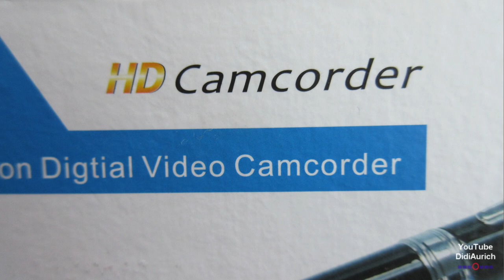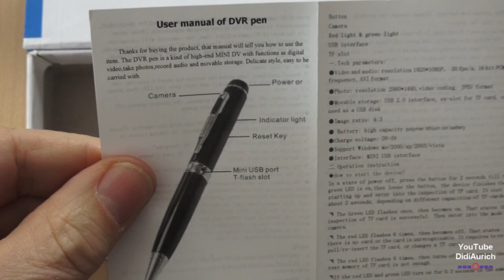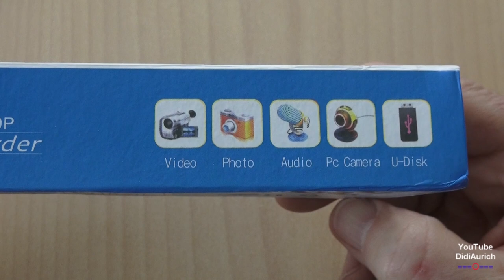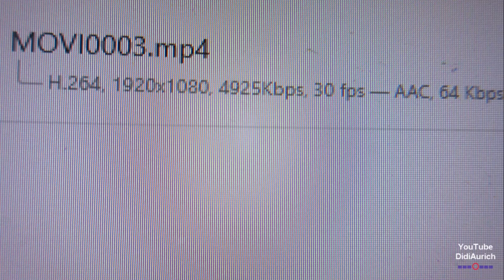Hidden Spy Pen HD 1080P Camera DV DVR Video Security Camcorders TF Slot Spionage Kamera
DidiAurich YouTube Hidden Spy Pen HD 1080P DV DVR Video Security Camcorders TF Slot Spy camera pen Caméra espion Cámara espía